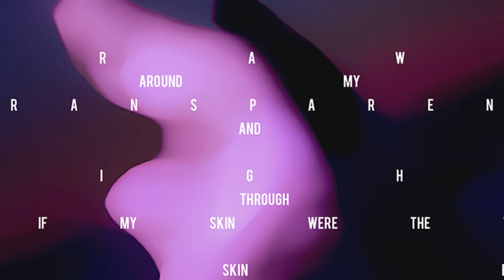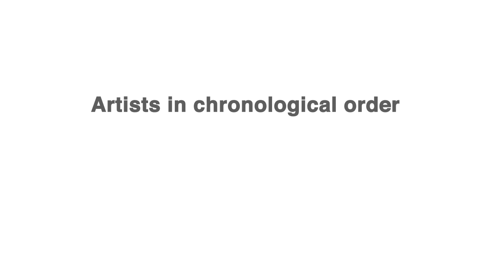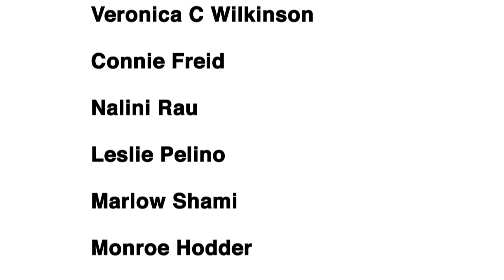September VE Montage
Hammond Museum September Exhibition Montage
By Douglass Ridgeway
Video montage editing
4:30 minutes
This is a short video montage using all of the works from the September exhibition. It is accompanied by Bibiana Huang Matheis (organ) and John Gibson (guitar
) playing Improvisation 12 - Organ & Guitar Fugue.